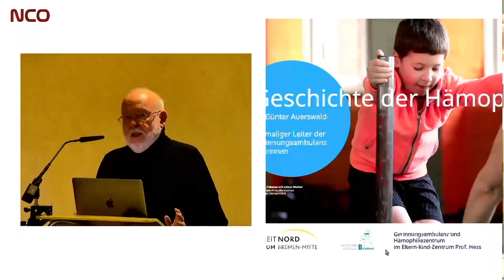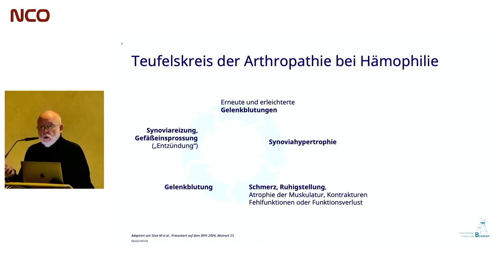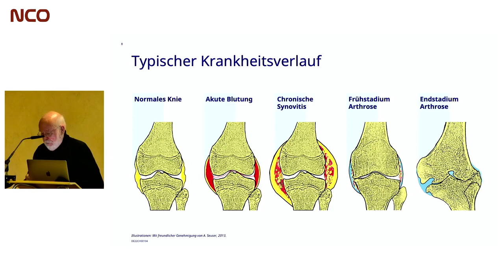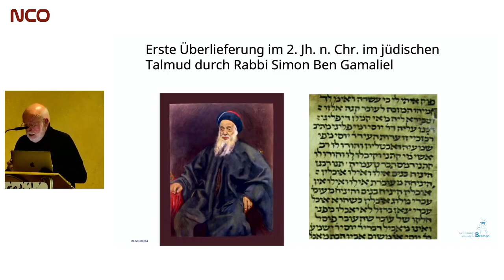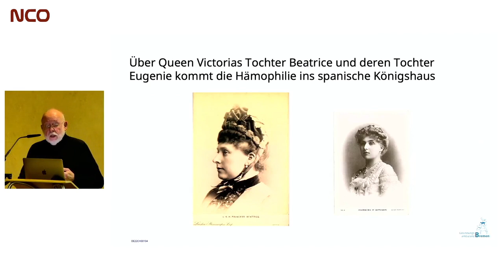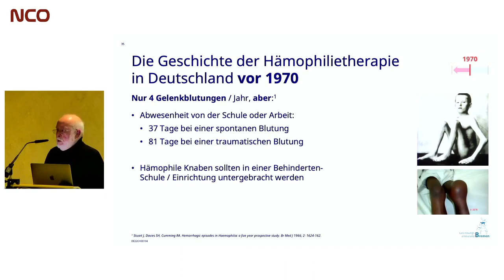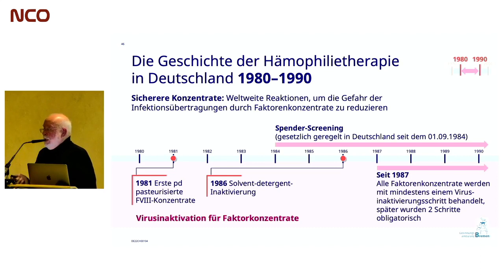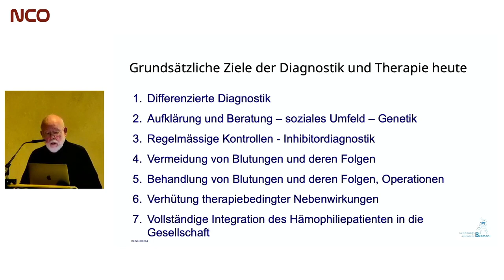Geschichte der Hämophilie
Vortrag von Dr. Günther Auerswald zum Thema „Geschichte der Hämophilie“
16. September 2022 beim Patienten-Wochenende in Xanten